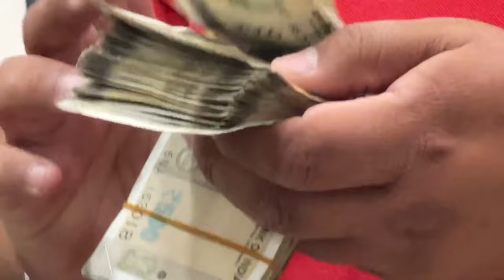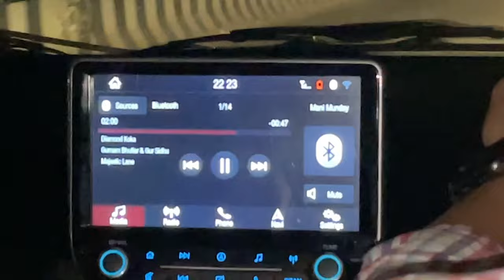CRICKET KIT SHOPPING | JALANDHAR SPORTS | EXPENSIVE BAT | VLOGS MANI MUNDAY | PART 2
HUB OF SPORTS
keep supporting